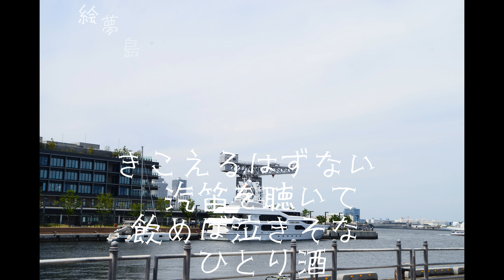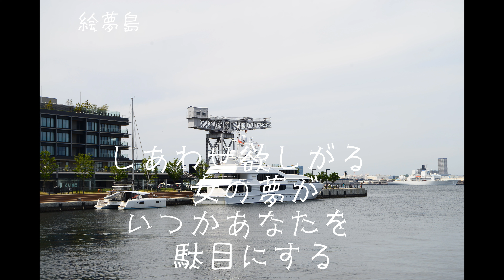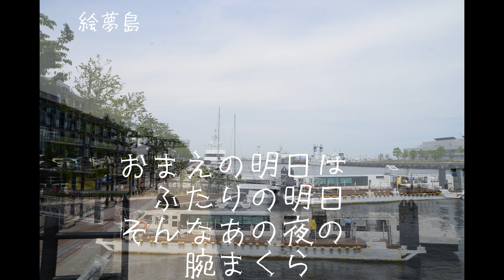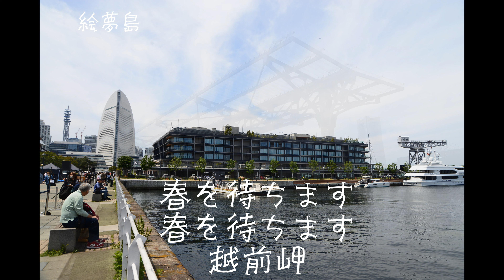「越前岬」川中美幸 横浜新港 手打ち歌詞付き アルトサックスで 島本光弘 絵夢島/PIXTA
(越前岬（えちぜんみさき）は、福井県丹生郡越前町血ヶ平に位置し、日本海（若狭湾東端）に面する岬。北緯35度58分54秒 東経135度57分27秒座標 。越前加賀海岸国定公園の特別保護区に指定されている[1] by wikipedia) 　越前岬の写真が全くないので、先日散策した横浜新港の写真とコラボしてみました。サックスシリーズ５３９曲目になります。サックスと写真で倖わせ紡ぐ「絵夢島/PIXTA」